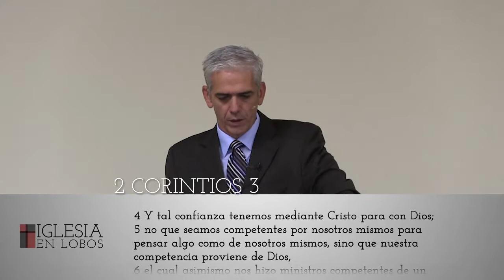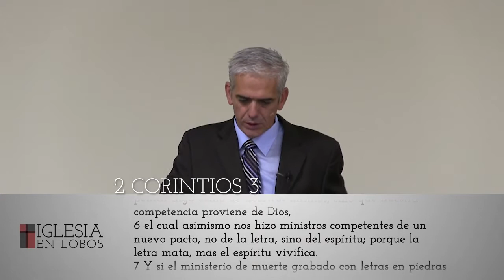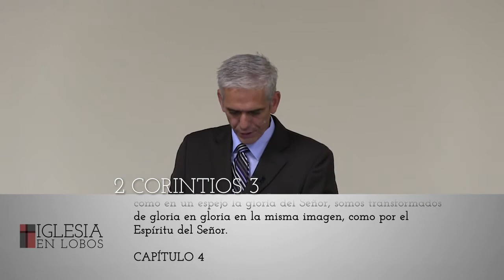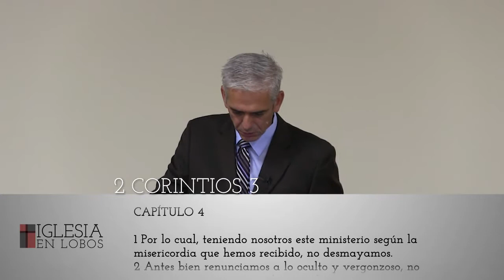10. La gran motivación para realizar un servicio sincero e incansable - Alejandro Peluffo - IBML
Exposición de 2 Corintios 3:7-18

3:7 Y si el ministerio de muerte grabado con letras en piedras fue con gloria, tanto que los hijos de Israel no pudieron fijar la vista en el rostro de Moisés a causa de la gloria de su rostro, la cual había de perecer,
3:8 ¿cómo no será más bien con gloria el ministerio del espíritu?
3:9 Porque si el ministerio de condenación fue con gloria, mucho más abundará en gloria el ministerio de justificación.
3:10 Porque aun lo que fue glorioso, no es glorioso en este respecto, en comparación con la gloria más eminente.
3:11 Porque si lo que perece tuvo gloria, mucho más glorioso será lo que permanece.
3:12 Así que, teniendo tal esperanza, usamos de mucha franqueza;
3:13 y no como Moisés, que ponía un velo sobre su rostro, para que los hijos de Israel no fijaran la vista en el fin de aquello que había de ser abolido.
3:14 Pero el entendimiento de ellos se embotó; porque hasta el día de hoy, cuando leen el antiguo pacto, les queda el mismo velo no descubierto, el cual por Cristo es quitado.
3:15 Y aun hasta el día de hoy, cuando se lee a Moisés, el velo está puesto sobre el corazón de ellos.
3:16 Pero cuando se conviertan al Señor, el velo se quitará.
3:17 Porque el Señor es el Espíritu; y donde está el Espíritu del Señor, allí hay libertad.
3:18 Por tanto, nosotros todos, mirando a cara descubierta como en un espejo la gloria del Señor, somos transformados de gloria en gloria en la misma imagen, como por el Espíritu del Señor.

RVR60